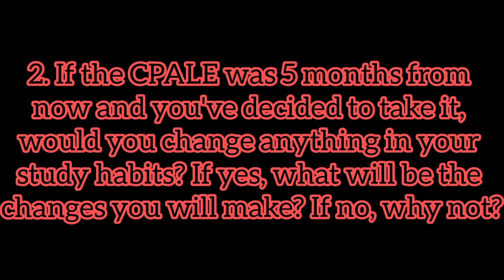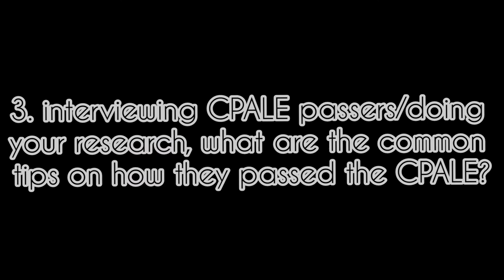PDIC Law and Secrecy of Bank Deposits - THEMIS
Leader: Labindao, Pearl Grace Ruby N.
Members:
Bascus, Natalie D.
Bautista, Edjane R.
Lacumbes, Zelle Luzciayne T.